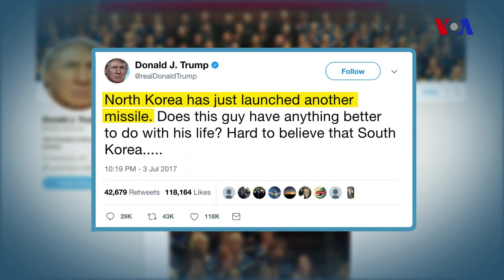Şimali Koreyanın ən son raket sınağı beynəlxalq qınaqlara səbəb olub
Şimali Koreyanın qitələrarası balistik raket atması bütün dünyanda narahatlıq və qınağa səbəb olub. Bunun Şimali Koreyanın Birləşmiş Ştatlara çata biləcək bir raketin olub-olmadığı aydın olmasa da, raket sınağı onu göstərir ki, Pxenyan nüvə silahları imkanlarını inkişaf etdirmək yolunda mühüm irəlil